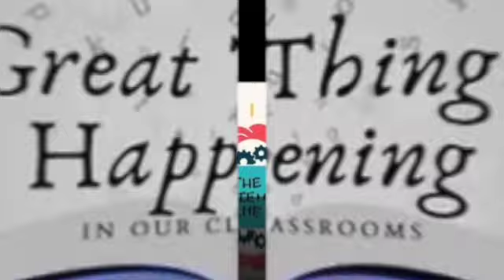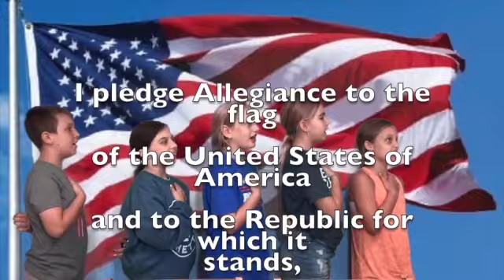bobcat 10 19 21 SD 480p